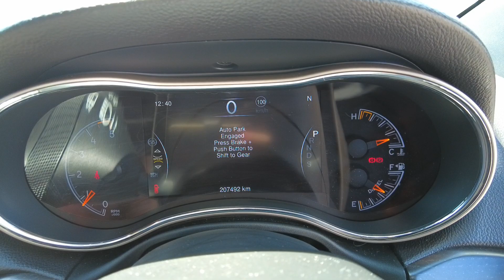2014 JEEP GRAND_CHEROKEE Archerfield QLD 2683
2014 JEEP GRAND_CHEROKEE  - Stock#: 2683

McMoore Motor
831 Beaudesert Road